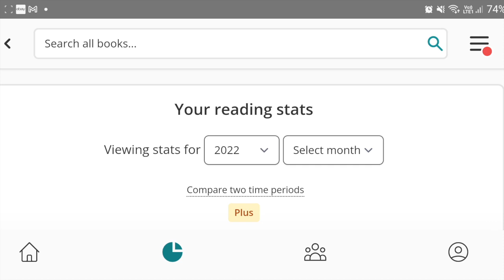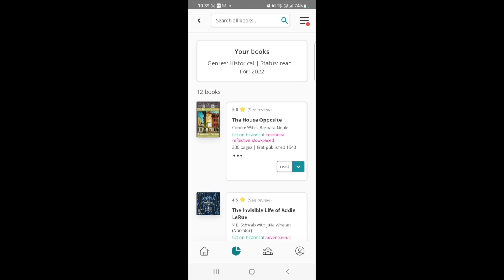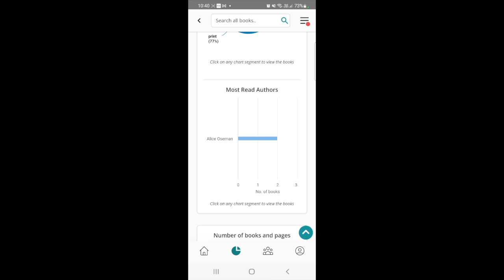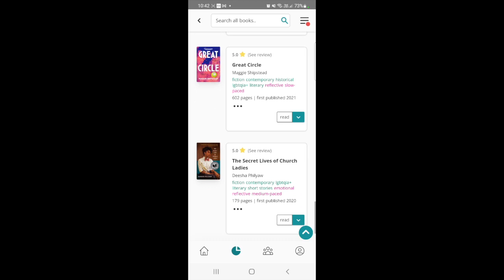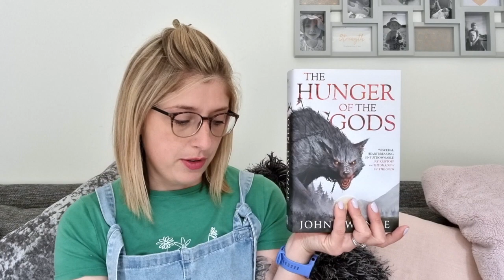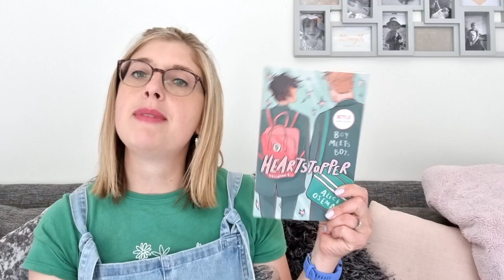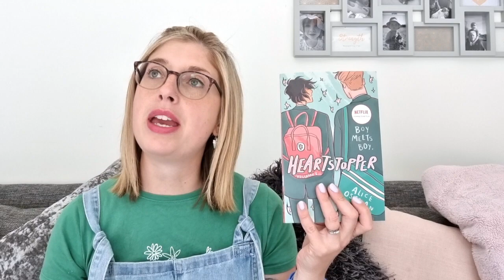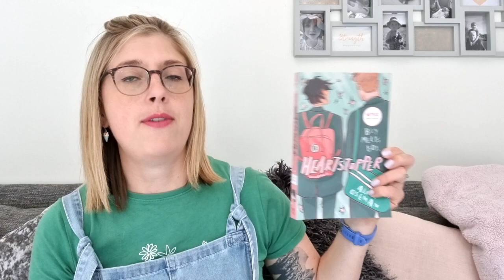Reading Stats & Mid Year Freak Out | Your True Shelf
Questions :

1. BEST BOOK YOU’VE READ SO FAR IN 2021?

2. BEST SEQUEL YOU’VE READ SO FAR IN 2021?

3. NEW RELEASE YOU HAVEN’T READ YET, BUT WANT TO?

4. MOST ANTICIPATED RELEASE FOR SECOND HALF OF 2021?

5. BIGGEST DISAPPOINTMENT?

6. BIGGEST SURPRISE?

7. FAVOURITE NEW AUTHOR?

8. NEWEST FICTIONAL CRUSH?

9. NEWEST FAVOURITE CHARACTER?

10. BOOK THAT MADE YOU CRY?

11. BOOK THAT MADE YOU HAPPY?

12. FAVOURITE BOOK TO MOVIE ADAPTATION YOU SAW THIS YEAR?

13. MOST BEAUTIFUL BOOK YOU BOUGHT SO FAR THIS YEAR?

14. WHAT BOOKS DO YOU NEED TO READ BY THE END OF THE YEAR?

Links:
Red Cross Ukraine Appeal

You can find me at:
Storygraph: